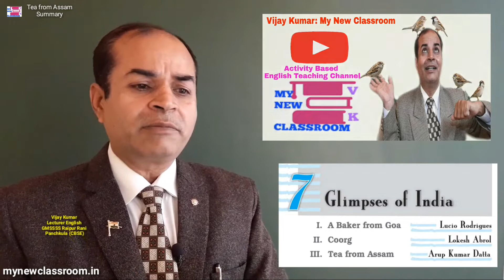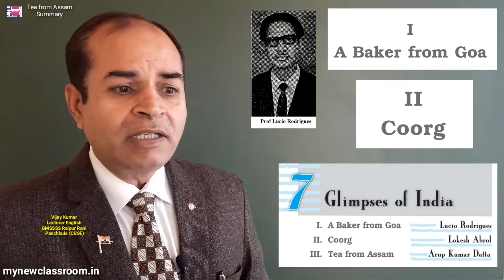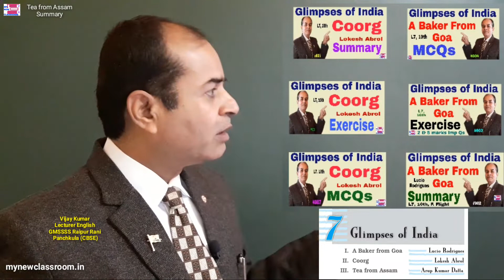tea from assam class 10 summary in English by Vijay Kumar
In this video, we have given Summary of chapter 7 Glimpses of India: Tea from Assam by Vijay Kumar